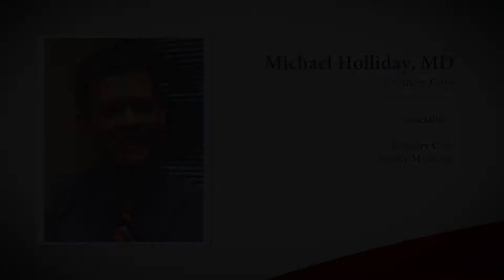Meet Michael Holliday, MD